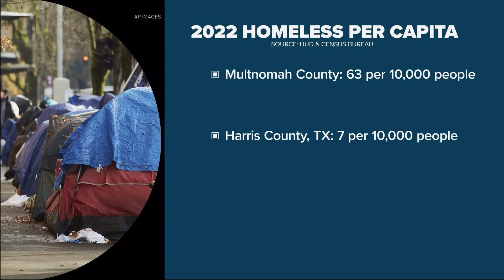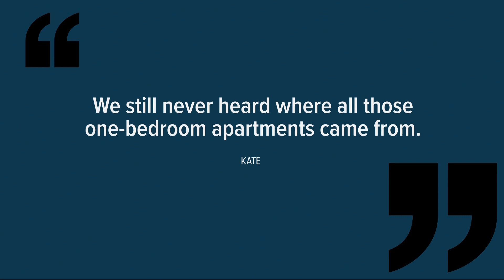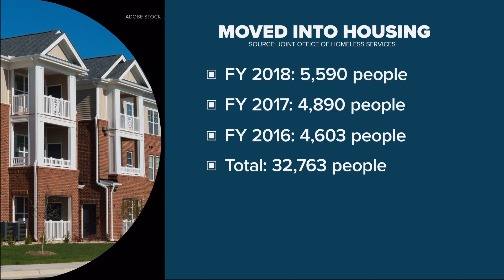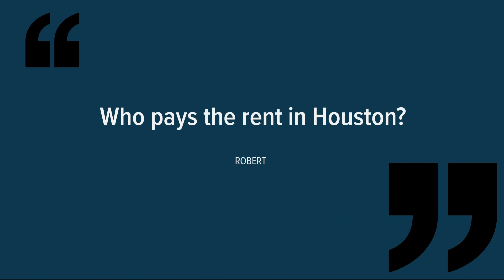How did Houston do it? Answering your questions about 'housing first'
The New York Times featured Houston's homeless success story: housing 25,000 people in the last decade. What would it take for Portland to do the same?